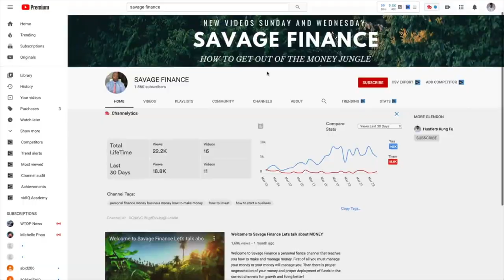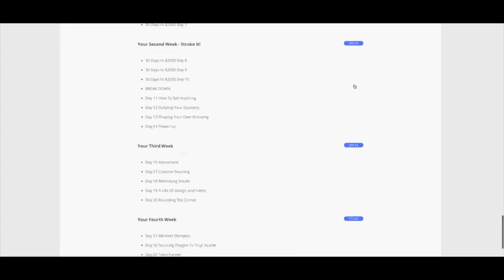Why you need a Holding Company to Capture Even More Deductions and Income from Business